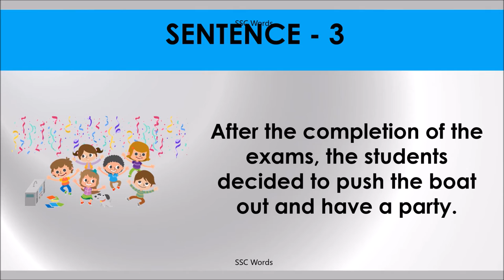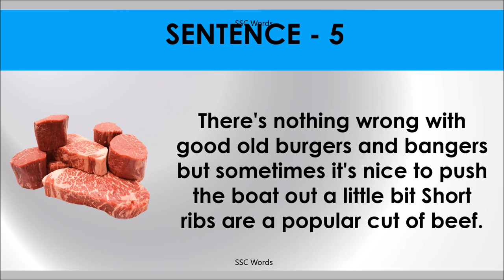PUSH THE BOAT OUT Idiom 1508 # Meaning and five sentences # SSC Words